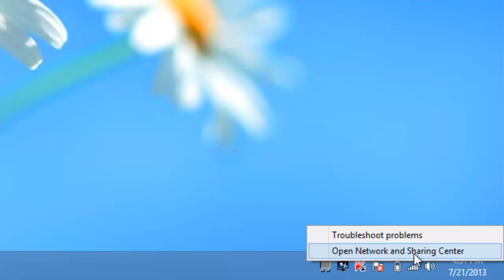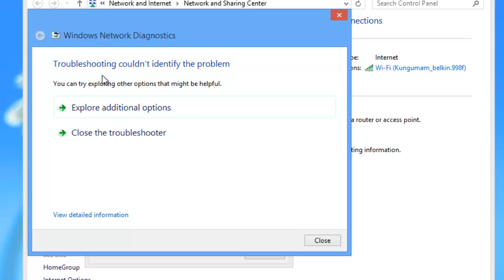How to change your DNS server on Windows 8.1 / 8 or 7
Hi guys.

In this video i have shown how to change your DNS server on windows 7 or 8.

If you have any questions please post them in the comments section.